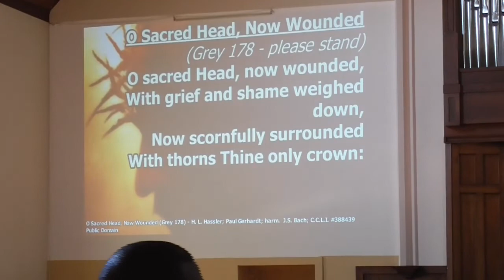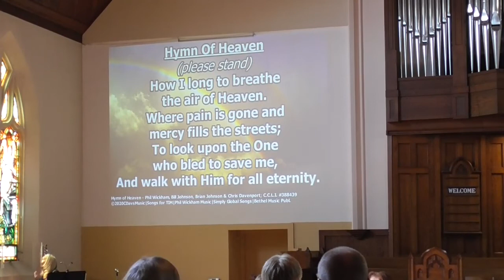October 2, 2022 worship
Rev. Darrell Maguire was sick, so today's worship was led by two of our church's Deacons.  Nancy Carroll introduced the service and led communion.  John Dickson read a sermon that Darrell had written.